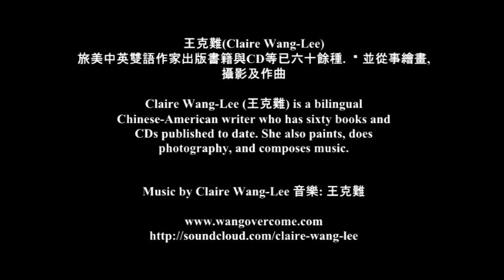Vietnam 2 at a Glance - 王克難 Claire Wang-Lee.mp4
Vietnam 2 at a Glance. Postcards by Claire, Music and Pictures by 王克難 Claire Wang-Lee.